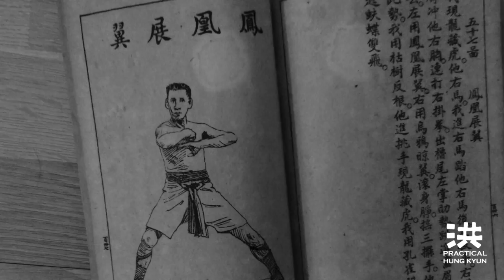"Phoenix Flaps Wings" (Fung Wong Jin Yik) | Practical Hung Kyun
Zdraví - síla a kondice - sebeobrana | Health - Strength - Self-Defense